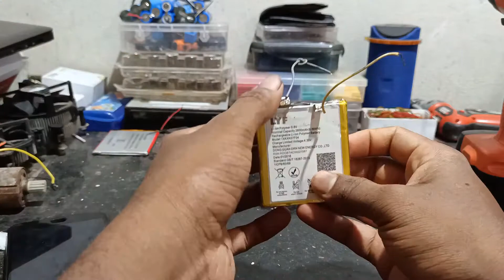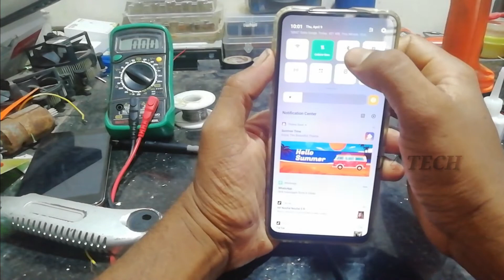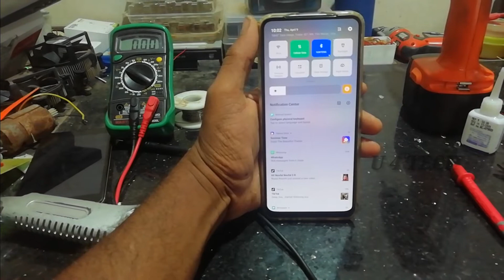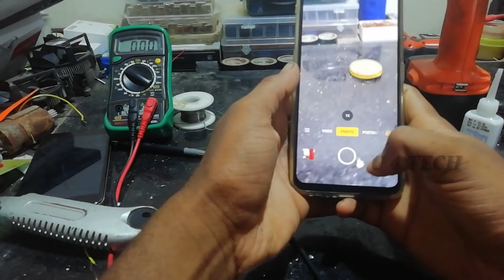how to make a simple Bluetooth controller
Bluetooth camera controller